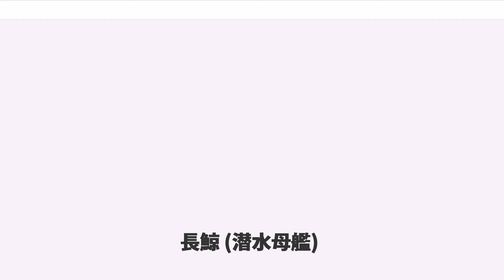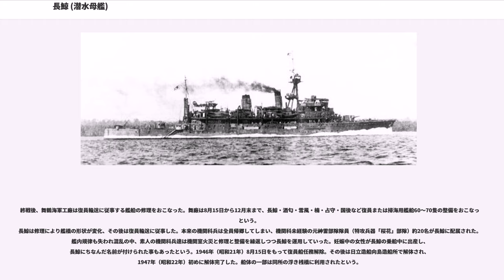長鯨 (潜水母艦)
長鯨（ちょうげい/ちゃうげい）は、大日本帝国海軍の潜水母艦。
迅鯨型潜水母艦の2番艦。
艦名は鯨の別称で、徳川幕府が使用した「長鯨丸」に続いて二代目。

軍艦（ぐんかん）長鯨（ちょうげい/ちゃうげい）は、日本海軍が三菱長崎造船所で建造した潜水母艦。
廃艦になった八八艦隊主力艦の機関部を流用し（長鯨は加賀型戦艦の土佐より）、1924年（大正13年）8月に水雷母艦として竣工した（同年12月、潜水母艦に類別変更）。
姉妹艦迅鯨と共に、日本海軍が最初に保有した本格的潜水母艦である。
昭和時代に伊一型潜水艦などの高速・大型潜水艦が充実すると能力不足が顕著となり、1939年（昭和14年）以降は新型潜水母艦の大鯨や剣埼に潜水母艦と潜水戦隊旗艦を譲る。2隻（迅鯨、長鯨）とも練習艦や工作艦になった。
だが大鯨が空母龍鳳に、剣埼が空母祥鳳に改造され、迅鯨・長鯨とも再び潜水戦隊旗艦に返り咲いた。

太平洋戦争開戦時の長鯨は、第三艦隊麾下の第六潜水戦隊旗艦であった。
1942年（昭和17年）4月10日、第六潜水戦隊の解隊にともない長鯨は呉鎮守府部隊に編入され、練習艦任務に従事した。

1943年（昭和18年）1月15日、長鯨は第八艦隊麾下の第七潜水戦隊に編入され、迅鯨より旗艦を継承する。ラバウルに進出し、同地にあって潜水艦作戦を支援する。11月25日、長鯨は鹿島と共に内海西部へ帰投した。以後の迅鯨型2隻（迅鯨、長鯨）は、瀬戸内海で潜水艦部隊の練習艦として過ごした（長鯨は第十一潜水戦隊旗艦）。
1944年（昭和19年）になると、迅鯨型も輸送任務に投入された。迅鯨喪失後も、長鯨は内海西部で訓練に従事した。1945年（昭和20年）6月上旬、舞鶴へ回航される。7月30日の空襲で損傷したものの、終戦を迎えた。戦後、長鯨は復員輸送に従事した後、解体された。

日露戦争～第一次世界大戦当時の潜水艦（潜水艇）は限定された能力しか持たず、居住空間も含め、常に母艦の支援を必要とした。しかし日本海軍の潜水母艦（潜水艇母艦）や潜水戦隊旗艦は、輸送船や旧式海防艦・巡洋艦改造の艦艇ばかりだった。迅鯨型は日本海軍最初の本格的潜水母艦であり、艦隊に随伴可能な速力と航洋性、特設巡洋艦や駆逐艦程度に対抗可能な戦闘力、旗艦としての通信能力、補給能力、母艦としての居住性能、簡易工作艦能力を併せ持った多用途艦である。また訓練時には仮想敵としてメリーランド級戦艦などと仮定されることもあった。
日本海軍の本格的潜水母艦は大鯨が竣工するまで迅鯨型2隻（迅鯨、長鯨）のみだったが、これは有事には大型貨客船を潜水母艦に充当する予定であり、平時には艦隊訓練用として2隻で充分だったからである。

長鯨は1920年（大正9年）度の計画（八八艦隊案）により建造が予定されていたが、起工前にワシントン軍縮条約が締結された。それにより計画艦の中で起工前のものの予算は一度見直された。幸い長鯨は計画中止になることなく1923年の大正12年度艦艇補充計画により改めて予算を獲得、建造された。
民間技術者と建造能力維持という観点から、2隻（迅鯨、長鯨）とも三菱長崎造船所での建造になった。この際、軍縮下で建造費を節約するため、八八艦隊主力艦用として製造されていたボイラー（艦本式ロ号混燃罐）を流用している。当初の計画では、長鯨用のボイラーは加賀型戦艦2番艦土佐より四罐、天城型巡洋戦艦4番艦高雄より一罐であった。
長崎三菱造船所における土佐の進水は、1921年（大正10年）12月18日だった。

1922年（大正11年）2月15日、日本海軍は建造予定の水雷母艦を長鯨、特務艦2隻をそれぞれ隠戸と間宮と命名した。
3月11日、長鯨は起工。
しかし軍縮条約と土佐ボイラー搭載の関係上、長鯨の工事は遅れはじめる。

1923年（大正12年）9月18日、長鯨は水雷母艦に類別される。

1924年（大正13年）3月24日、長鯨は進水した。
8月2日、長鯨は竣工した。長鯨艤装員事務所も閉鎖された。
呉鎮守府籍に編入された。9月8日、第二艦隊・第二潜水戦隊に編入。
9月12日、長鯨は防護巡洋艦平戸より第二潜水戦隊旗艦を引き継ぐ。同時期に撮影された、迅鯨と長鯨が並んで停泊する写真が残っている。飛行機揚収デリックや水上偵察機搭載の有無などの差異があるが、2隻を写真から識別するのは極めて難しい。

竣工から約4ヵ月が経過した1924年（大正13年）12月、迅鯨型2隻（迅鯨、長...